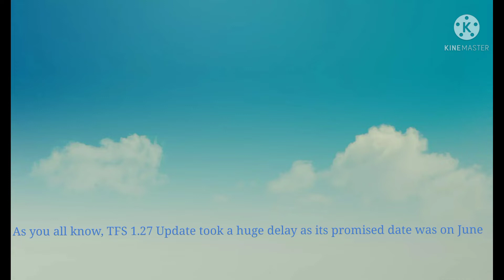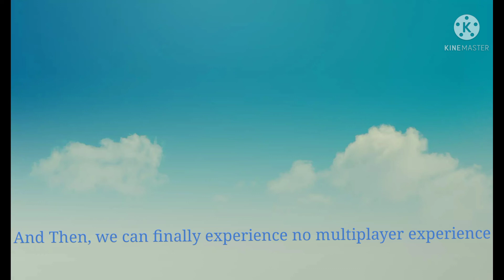TFS 1.27 Update News! (GOOD)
Today, I'm going to be talking about TFS update 1.27. It has been delayed for 7 months and after a long wait and delay. It's coming out on January from Alex Petre himself